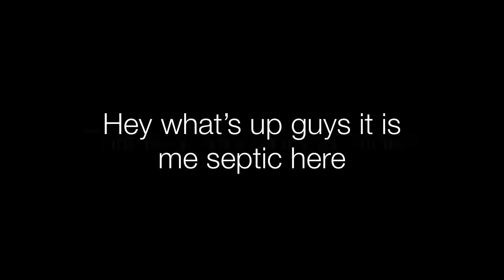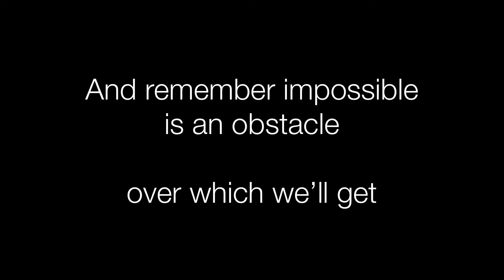Thank You All So Much!!!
Whatever it takes by imagine dragons